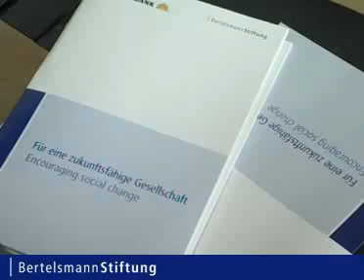Familie und Beruf - Brauchen wir einen neuen Balance-Begriff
Neue Rollenbilder für Frauen und Männer verändern Familie und Gesellschaft. Unternehmen müssen sich anpassen. In Kooperation mit der Commerzbank veranstaltete die Bertelsmann Stiftung eine Tagung in Frankfurt zum Thema "Familie, Beruf, Lebenslanges Lernen, Freizeit - Brauchen wir einen neuen Balance-Begriff?" Aktuelle Zahlen, erfolgreiche Maßnahmen und neue Wege zur Vereinbarkeit von Familie und Beruf wurden den rund 70 Teilnehmern aus DAX-Unternehmen vorgestellt und anschließend diskutiert.